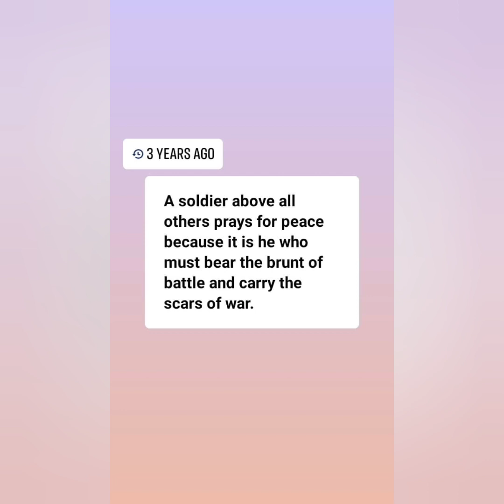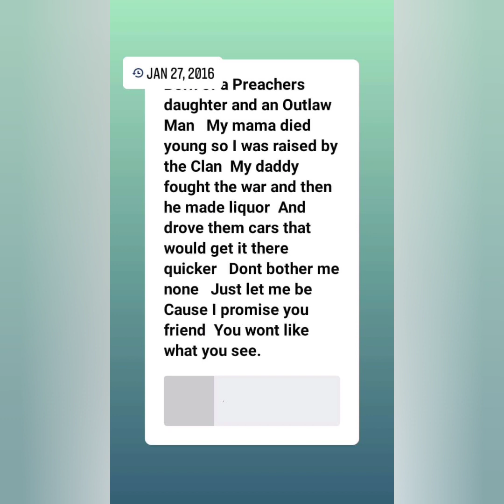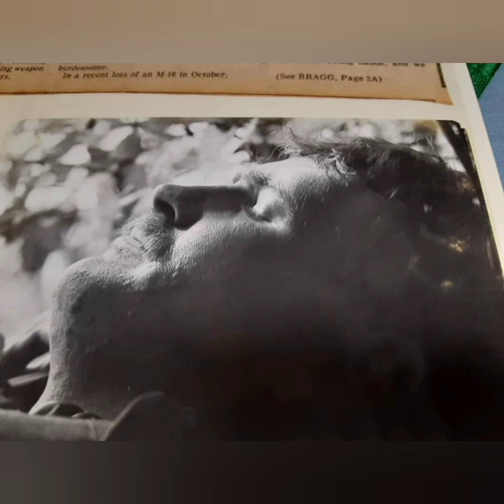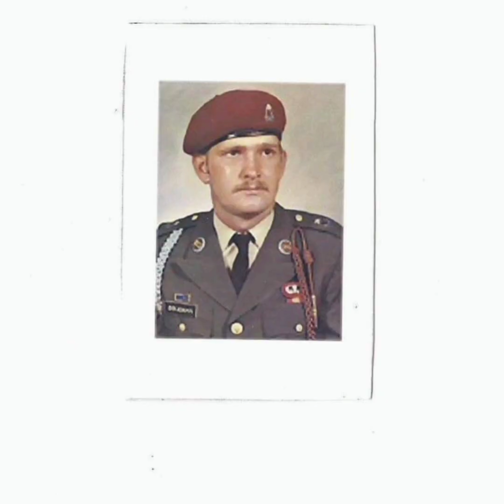Marissa Coleman Simple Kind of Girl female version of Lynyrd Skynyrd Simple Man. For my Daddy